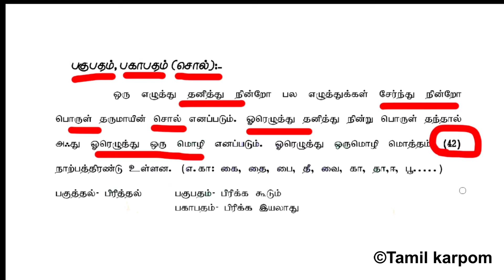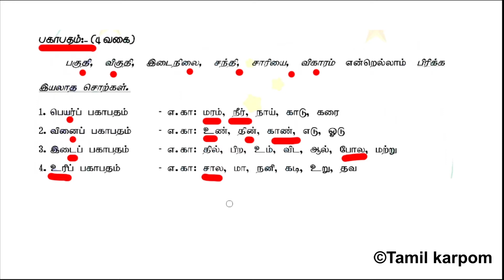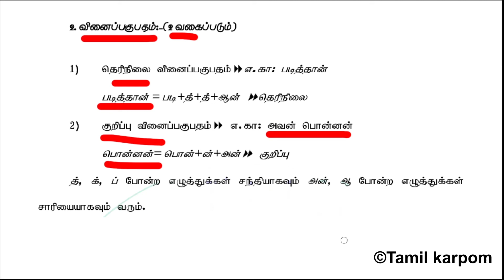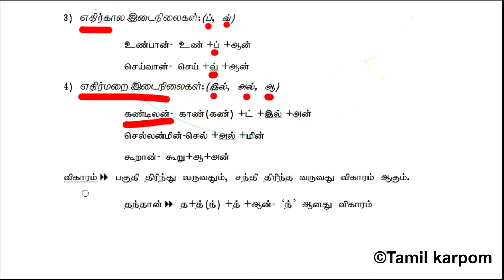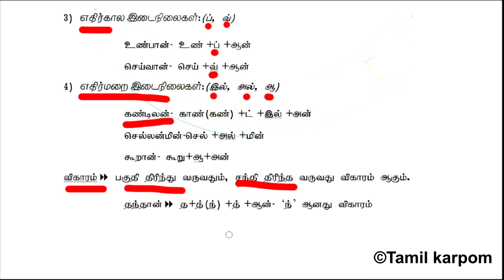பகுபதம் பகாபதம் | tnpsc tamil | Tamil karpom